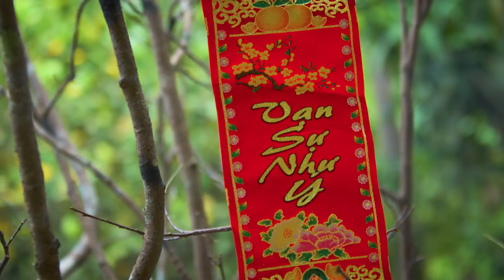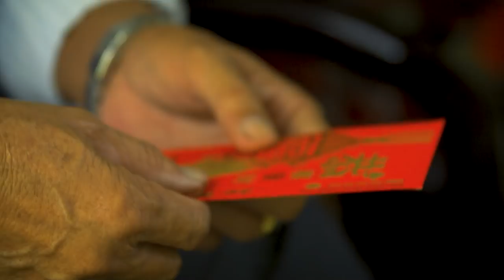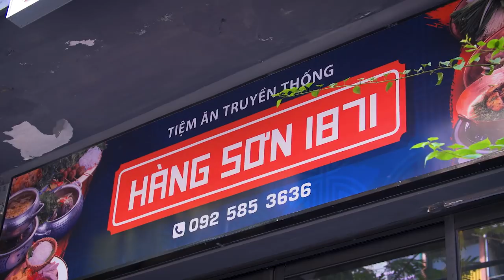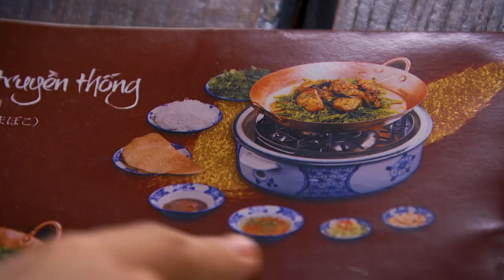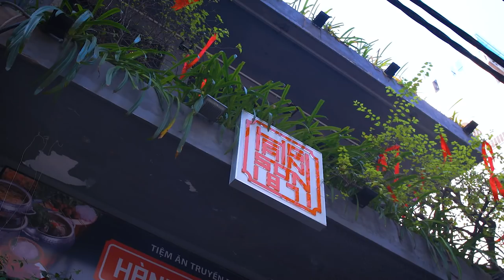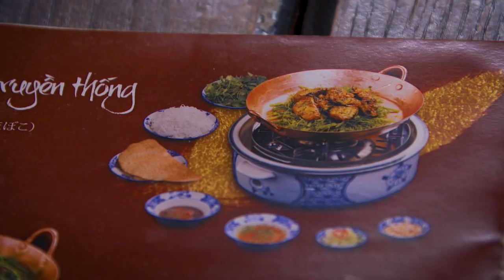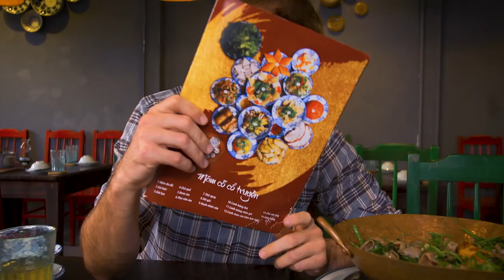A HUGE TRADITIONAL NEW YEAR MEAL IN HANOI - VIETNAMESE TET SERIES EP #1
A big thanks to our superstar host, Sonny Side for making the video.
VIETNAMESE TET SERIES - EP #1: EXPERIENCE A HUGE TRADITIONAL NEW YEAR MEAL IN HANOI

Onetrip and Sonny Side from Best Ever Food Review Show are happy to have the opportunity to show you how the Vietnamese celebrate Lunar New Year. Join us for a delicious traditional feast and come back tomorrow for episode #2 ;)